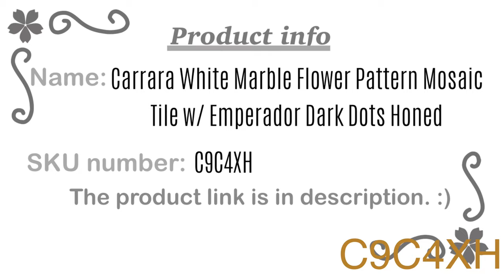Marble Online Carrara White Marble Flower Pattern Mosaic Tile w/ Emperador Dark Dots Honed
Marble Online Carrara White Marble Flower Pattern Mosaic Tile w/ Emperador Dark Dots Honed. Premium Grade Carrara Marble Italian White Bianco Carrera Honed 12 x 12 Flower Pattern Wall and Floor Tiles with Emperador Dark Dots are perfect for any interior/exterior projects such as bathroom flooring, shower surround, gardern, paving, balcony, corridor, terrace, spa, pool, fountain, etc. Our large selection of coordinating products is available and includes white marble hexagon, herringbone, basketweave mosaics, field, subway tiles, moldings, borders, and more

𝗣𝗿𝗼𝗱𝘂𝗰𝘁 𝗶𝗻𝗳𝗼
Buy online now! Great price, fast shipping

SKU number: C9C4XP

-100% Satisfaction Guarantee.
-Fast shipping!
-Luxury Tiles.
-Competitive prices.
-Great price.
-Available Online or in store at all times!